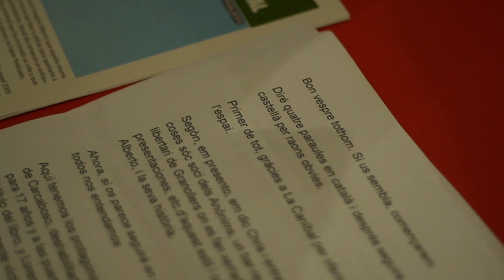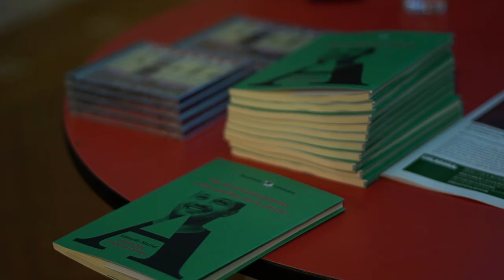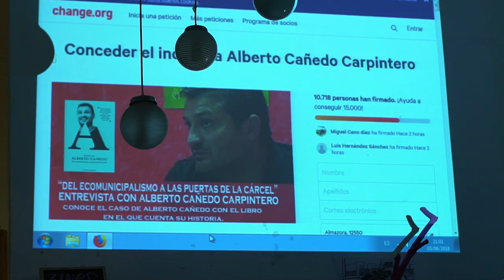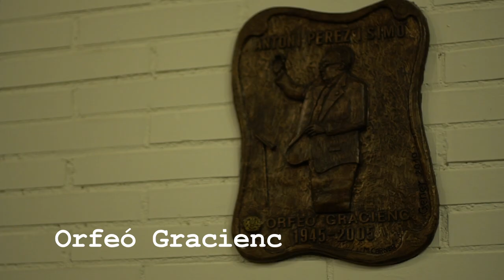Alberto Cañedo entrevista con @NoHiHaFutur y conversa con Lorena Rodríguez y Neus Roca en Barcelona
Alberto Cañedo es recibido por Jaume Asens en el ayuntamiento de Barcelona y como él se interesan diversos partidos políticos por su caso. Alberto sigue sumando apoyos personales y de colectivos por toda la península mientras la amenaza de la cárcel se cierne sobre él.

Ex-alcalde de Carcaboso, Extremadura, se enfrenta a una pena de prisión fruto de la represión caciquil a su proyecto político participativo y ecologista que desde la alcaldia aun hoy cuenta con los votos y la confianza de sus habitantes

@NoHiHaFutur le realiza una entrevista en la @lahormigoneracc, para que explique su historia desde el principio

Le acompaña en esta visita Lorena Rodríguez actual alcaldesa de Carcaboso y secretaria general de eXtremeños.

Diversas presentaciónes del libro "Del Ecomunicipalismo a las puertas de la cárcel" para dar a conocer su caso en la Caníbal, en Anònims y en el Orfeó Gracienc.

El último día alcalde y ex-alcalde conversan sobre municipalismo con la Regidora del Districte de Sants-Montjuic de la CUP, Neus Roca